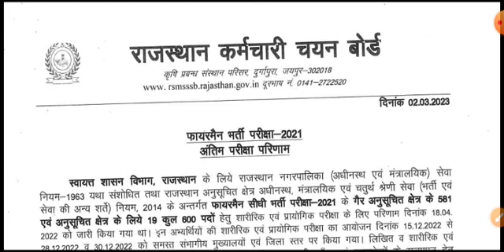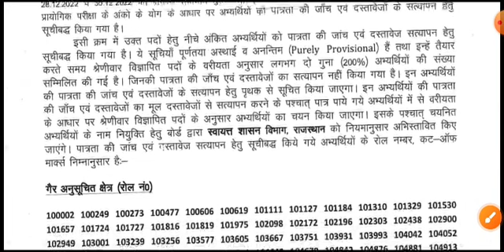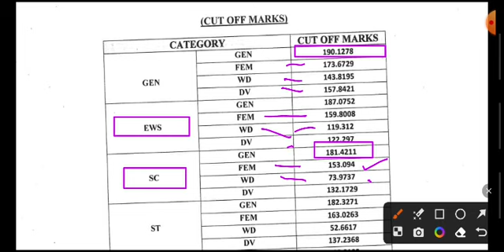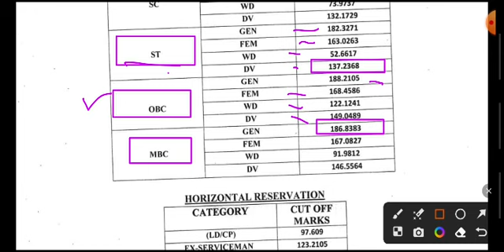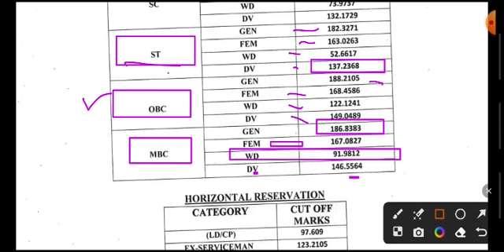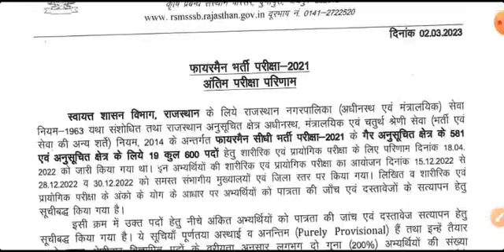राजस्थान फायरमैन भर्ती 2021 रिजल्ट जारी || Fireman result 2021 & Cut-off out